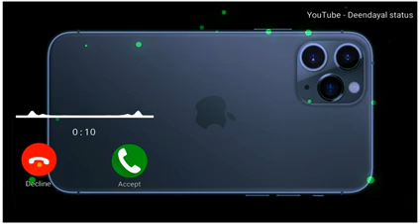iPhone New phone ringtone 2020 || Best iPhone ringtone 2020 || Apple ringtone 2020 download